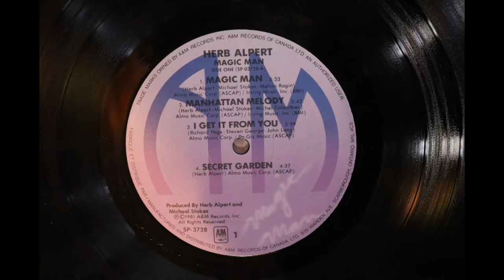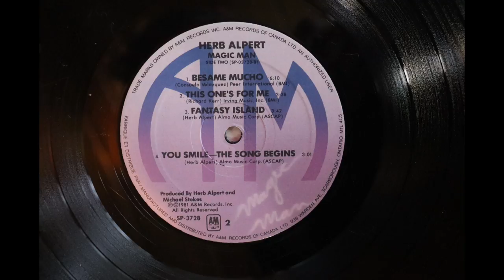Herb Alpert - Magic Man (1981) [Complete LP]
Herb Alpert released this album in 1981 on A&M Records (of which he was part owner. He was the "A" in A & M), catalogue number SP-3728. It is currently available as an mp3 download and via streaming but the CD and vinyl copies currently being sold seem to be used copies.

The audio here was taken from a 1980's Canadian pressing of the original A&M Records vinyl LP that I found in a deleted albums bin back in the 1980's.

1. Magic Man                                                                    0:00
2. Manhattan Melody                                                      5:30
3. I Get It From You                                                         11:16
4. Secret Garden                                                             15:10
5. Besame Mucho                                                          19:50
6. This One's For Me                                                      25:59
7. Fantasy Island                                                            29:38
8. You Smile - The Song Begins                                  33:24